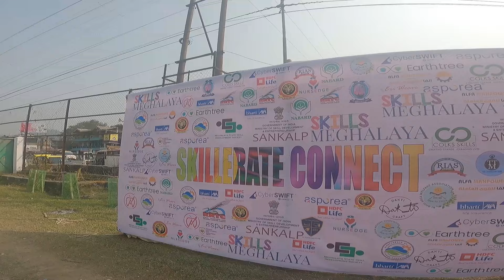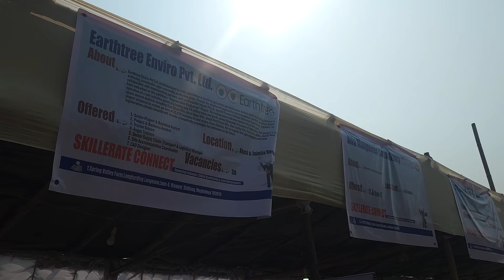Nga poi ha ka jaka ba thung kam ia ki paidbah || ki lah ban ai kam iaphi mar mar